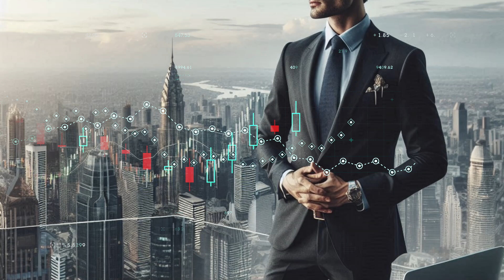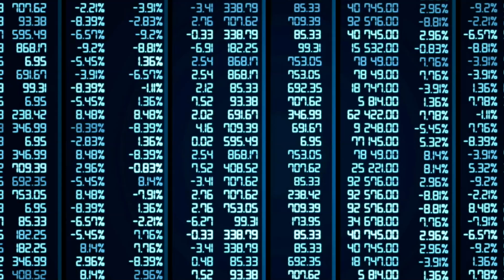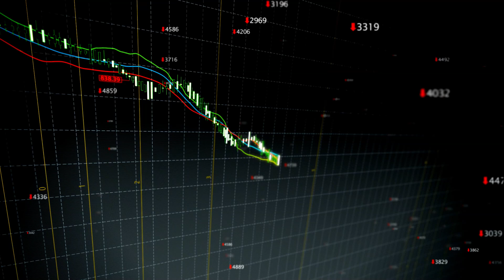De la Cima al Olvido | Un Banquero que lo Perdió Todo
Información para recordar:
Dicho espacio está comprometido con el misterio, la ficción y el mero entretenimiento, nada de lo que se dice es la verdad absoluta.
A DISFRUTAR!